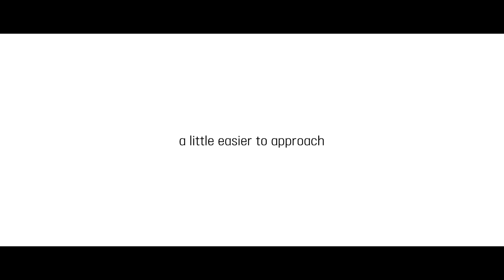Poomsae explanation - Taekwondo Promotion Foundation Educational Program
[Grandmaster - Kyuhyung Lee ]
Taekwondo Promoton Foundation
International department
Educational Program
[Muju Taekwondowon Online 2022 WT Poomsae Open Challenge]

-출처 : "본 저작물은 태권도진흥재단에서 2022년 작성하여 공공누리 제4유형으로 개방한 「무주 태권도원 온라인 2022 세계태권도 품새 오픈 챌린지」 공인품새 교육 영상입니다.
태권도진흥재단 홈페이지 작성자 : (주) 유비스포

-상업적 이용 금지 : 비영리 목적으로만 이용 가능
-변경금지 : 저작물을 변경 혹은 2차 저작물 작성금지